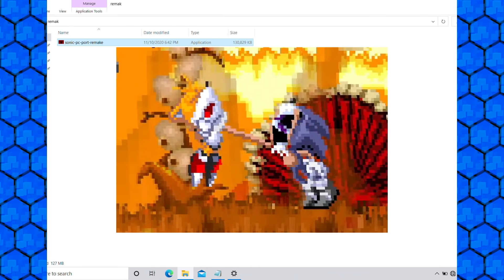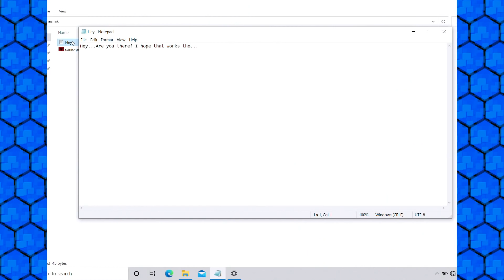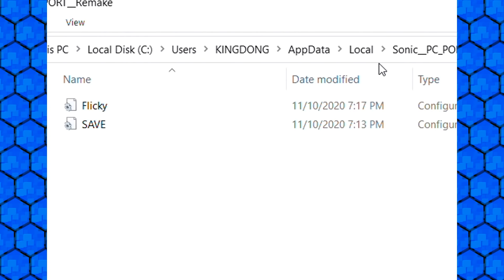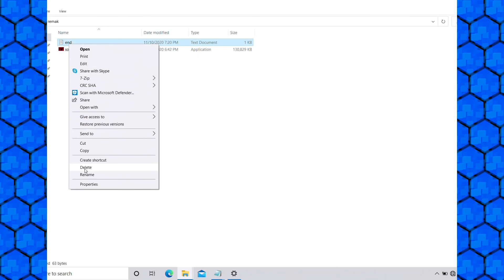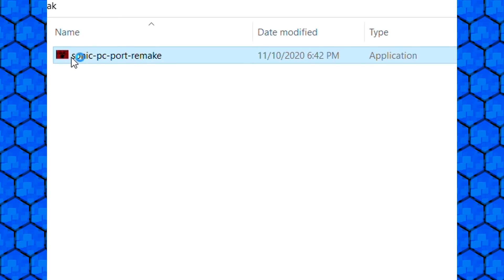The REAL Sonic.exe PC port Remake!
Official Remake of Sonic(PC PORT)
Original game by Average Joe
Remake by John-Kun with help of Average Joe, MrYossarian, Trixie, Someone in Internet and Leane.